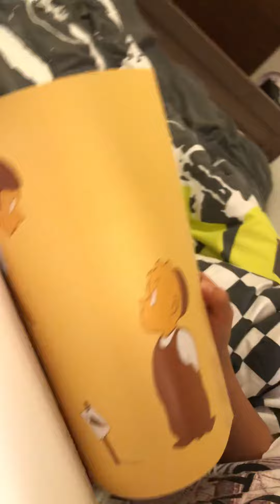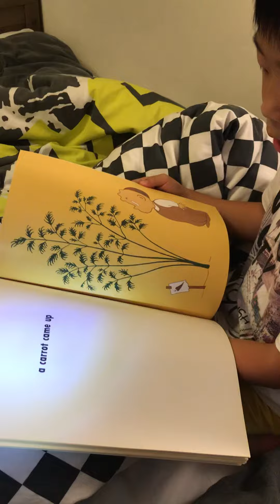Top 100 Picture Books Reading Series: The Carrot Seed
Top 100 Picture Books series “The Carrot Seed” read by Alex